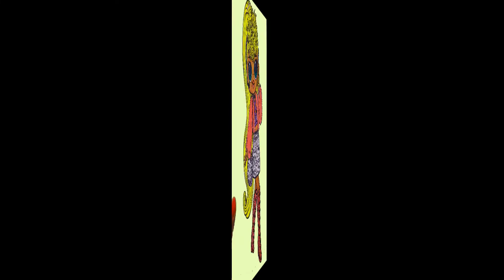Coloring LOL Surprise O.M.G Lady Diva LOL Surprise coloriage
Si vous avez aimé ma vidéo likez ça fait plaisir, merci!!